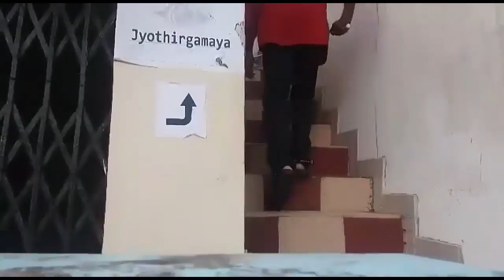How the World taught me to be Bold and Beautiful. | Tiffany Brar | TEDxVazhuthacaud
Tiffany Brar is not an average person, she is a special one. She doesn't apply the word "Impossible" in her life. She believes "Disability is not a hindrance to reach the sky" and in her talk she explains how she has broken the barriers laid down by a society which says that blind people can’t take a risk and can’t enjoy life equally.  Tiffany Brar is an Indian community service worker who has been blind since childhood. She is the founder of the Jyothirgamaya Foundation, a non-profit organization whose stated mission is to help blind people in all spheres of life to gain the skills needed for a successful and smooth existence. This talk was given at a TEDx event using the TED conference format but independently organized by a local community.